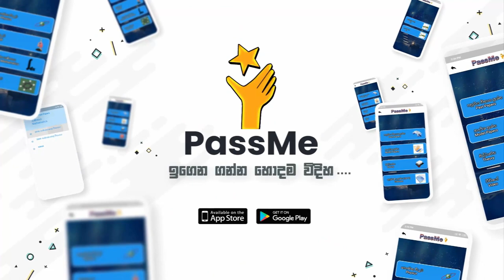Exam tips sinhala any exam - Fruit Salad method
O/l Maths And Science | Education Srilanka | Sri Lanka's first living mathematics book.
O/L Exam past paper discussion in Sinhala Language. I am going to explain very clearly that how to get "A" passes for o/l exam in sri lanka by using marking scheme. This is very important video to watch. because lot of students are try to answer without any steps. They don't know how to get marks.So if you want A for Science you should watch this wonderful video.thank you.